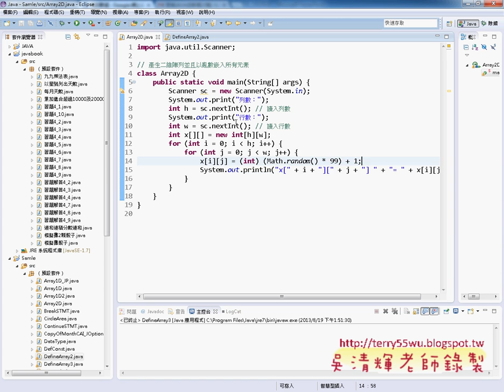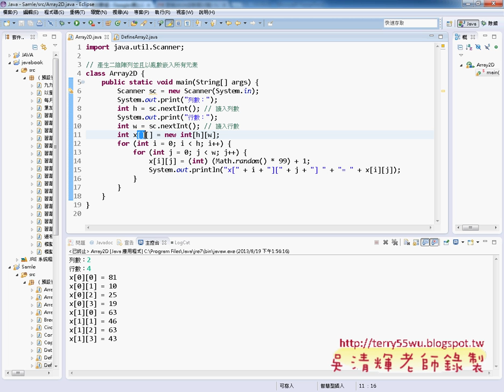10 二維陣列範例Array2D)(JAVA物件導向設計 吳老師)1